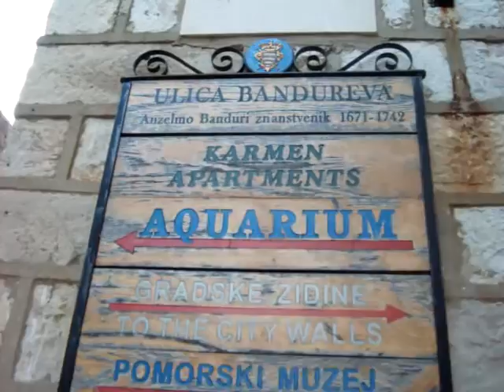old city Dubrovnik from Karmen to market place-..Lukša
freelance artist Lukša Obradović
U Pilama 5
20 000 Dubrovnik
Croatia